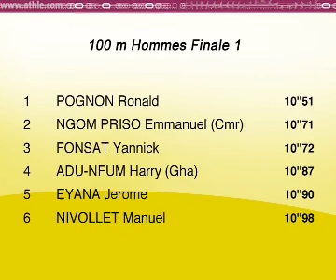Forbach 25 mai 2008 100M hommes finale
1 10''51 POGNON Ronald Es Montgeron 091 I-F
2 10''71 NGOM PRISO Emmanuel (CMR) Stade Sottevillais 76* 076 H-N
3 10''72 FONSAT Yannick Uai Nogent-sur-marne 094 I-F
4 10''87 ADU-NFUM Harry (Gha)
5 10''90 EYANA Jerome Lagardere Paris Racing 075 I-F
6 10''98 NIVOLLET Manuel Stade Francais (paris) 075 I-F